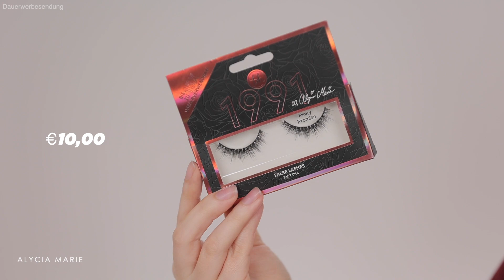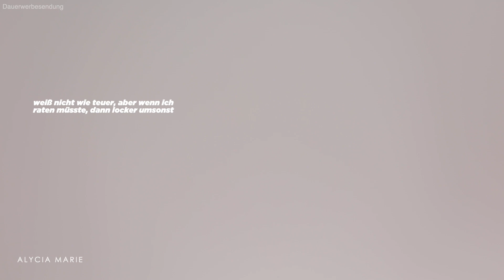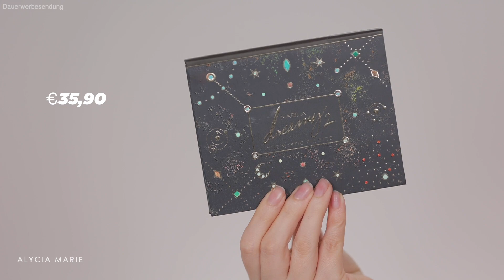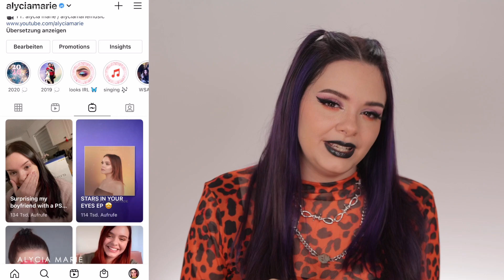DAS sind die BESTEN Produkte aus 2020! 😍 JAHRESFAVORITEN - Beauty Guru Version 😜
Was benutzt so ein "Beauty Guru" eigentlich WIRKLICH? Die Frage beantworte ich heute mal in Form meiner JAHRESFAVORITEN 2020! :D Die BESTEN Produkte aus 2020 auf einen Blick... viel Spaß :P

Die Links zu den jeweiligen Produkten folgen noch. :)

Mit dem Code "ALYCIA10"* spart ihr 10% auf eure gesamte Bestellung

▽ MEINE MUSIK
Streamt mich doch 'ne Runde auf Spotify!

Bitte hier keine sonstigen Mails!

Animation: ich lol